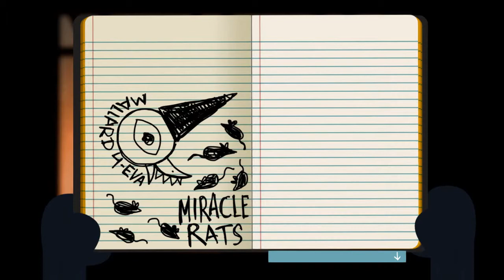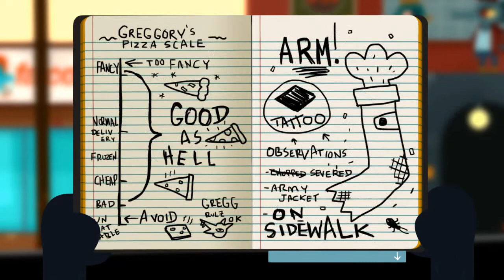Historical Note | Night In The Woods: Weird Autumn #4 (Let's Play / PC Gameplay)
My vermin babies are of historical note!

Mae is now the mother of some cute vermin babies! Being a mother ain't easy. You have to steal food for them and everything!